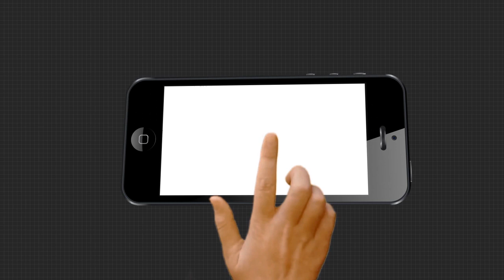ଗାଁ ଦାଣ୍ଡରେ ବିଦ୍ୟାଳୟ । ଲକଡାଉନରେ ପିଲାଙ୍କୁ କରନା ସଚେତନତା ସହ ଦିଆ ଯାଉଛି ଶିକ୍ଷାଦାନ ..